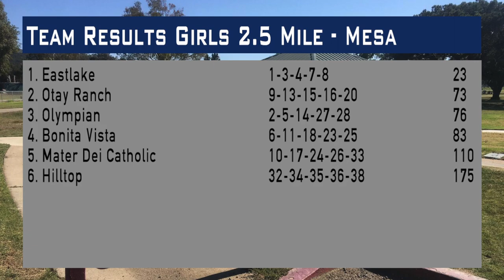18 XC - Metro Conference Varsity Girls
Metro Conference Championships
South Bay & Mesa Leagues
Girls 2.5mile Varsity
Rohr Park 11/9/18

Top 10:
Mesa
1. 12 Luz Mercado  15:22.48 Eastlake
2. 12 Mariana Beltran-Picos  15:39.02 Olympian
3. 12 Ana Mercado  16:01.38 Eastlake
4. 9 Natalie Borba  16:22.01 Eastlake
5. 11 Rosanna Javier  16:23.76 Olympian
6. 10 Sequoia Kriss  16:37.56 Bonita Vista
7. 9 Selena Wimbish  16:42.10 Eastlake
8. 9 Lake Merrifield  16:42.70 Eastlake
9. 9 Elicia Arredondo  16:48.72 Otay Ranch
10. 11 Christine Carey  16:52.44 Mater Dei Catholic

South Bay
1. 11 Estela Bustillos  16:53.55 Castle Park
2. 11 Gabriela Rodriguez  17:20.18 Sweetwater
3. 12 Mya Thomas  17:20.54 Chula Vista
4. 10 Audrey Vargas  17:21.53 Sweetwater
5. 10 Elvia Lara  17:42.65 Chula Vista
6. 11 Brizeth Barajas  18:02.96 Sweetwater
7. 10 Kelly Garcia  18:06.55 Chula Vista
8. 10 Andrea Sarabia  18:20.11 Castle Park
9. 11 Monica Lona  18:20.61 Sweetwater
10. 10 Clarissa Hoffas  18:25.01 Chula Vista